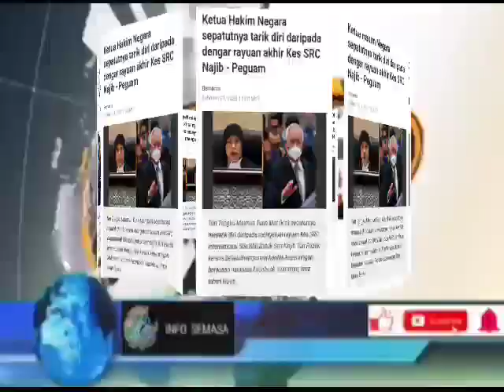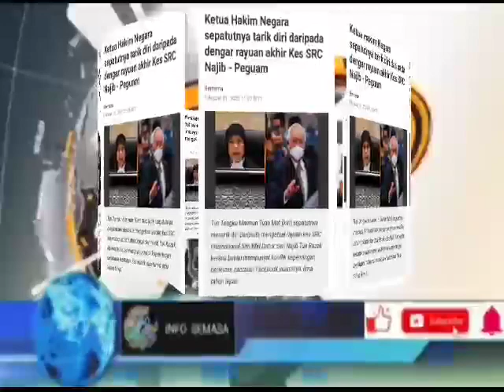SAH! AKHIRNYA BERITA GEMBIRA UNTUK NAJIB DARI AZALINA?